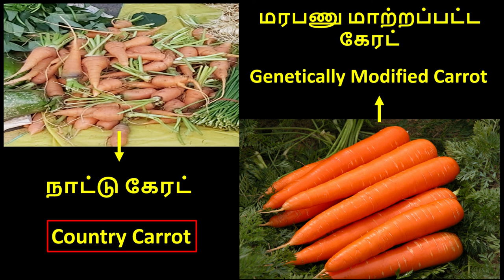Difference Between Organic & Genetically Modified Vegetables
Foreign Food & Products Review
How to Identify & Buy Country Vegetables? difference between country & genetically modified vegetables.
How to Identify & Buy Country Vegetables? difference between organic & genetically modified vegetables.
this video about How to Identify & Buy Country Vegetables? difference between organic&genetically modified vegetables
Organic vegetables Vs nonorganic vegetables identifications.

Choose Chupa Chups Flavours Lollipops

Homemade Coconut Toddy in Tamil

chicken thigh leg piece 65

Indian special lunch in Taiwan